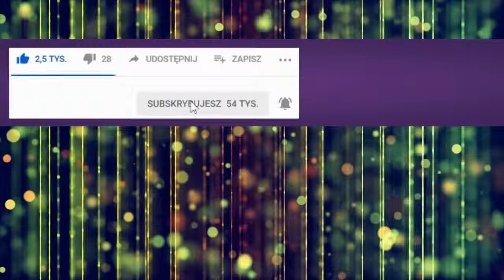Kim są incele ? Ben Shapiro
Reupload z kanału Wojna Idei.

Słowo „incel” to skrót od „involuntary celibate”, oznaczającego osoby, które chciałyby uprawiać seks, ale z różnych powodów nie mogą.